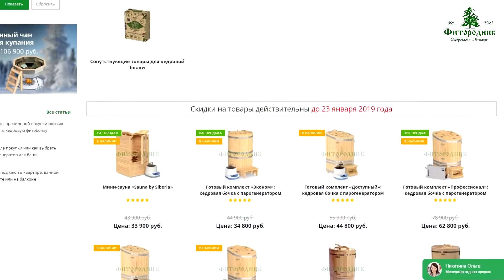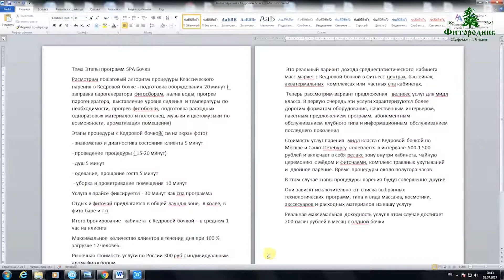КАКОЙ РЕАЛЬНЫЙ ДОХОД ОТ БИЗНЕСА С КЕДРОВОЙ БОЧКОЙ?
Многие спа салоны установив кедровую бочку и расширив спектр своих услуг, увеличили свой доход от бизнеса до 50%. Причина в первую очередь в колоссальном эффекте от процедуры похудения и лечения в фитобочке.

Бизнес с кедровой бочкой в спа индустрии набирает обороты последние 2 года очень активно, так как процедура парения в фитбочке стала знакома для клиентов и ее активно рекламируют в сезон спроса!

Бизнес план спа салона с кедровой бочкой можно найти в интернете.

Компания «Фитородник» это магазин товаров для здоровья и отдыха. Работает с 2002 года. Доставка по всей России и миру.
Товары в продаже:
- кедровые фитобочки
- парогенераторы для кедровых фитобочек
- сопутствующие товары для кедровых фитобочек
- проточные парогенераторы от 3 до 24 кВт (обзор одной модели можно посмотреть по ссылке). Коммерческое предложение по парогенераторам по ссылке
- инфракрасные излучатели для саун
- дополнительное оборудование для парогенераторов и саун (хромотерапия, аромастанция, акустическая система)

Телефоны:
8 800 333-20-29 звонок по России бесплатный
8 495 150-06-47 круглосуточно, без выходных